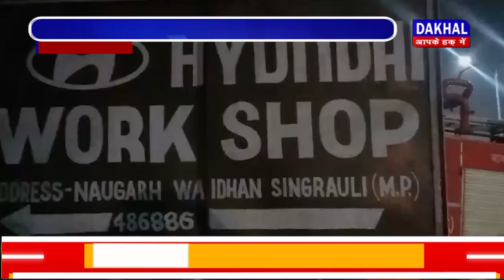DAKHAL NEWS हुंडई कार एजेंसी में भीषण आग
हुंडई कार एजेंसी में भीषण आग
शार्ट सर्किट के कारण लगी आग